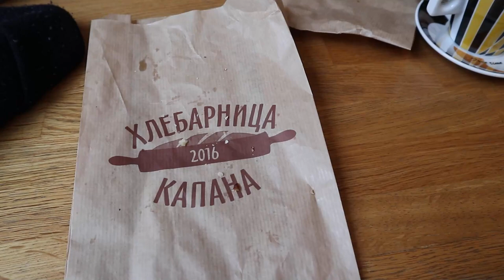A Day In PLOVDIV | Taste Of BULGARIA | Bulgaria Travel Show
Are you looking for a terrific travel rewards credit card?? We invite you to click on the link for an opportunity to apply for any Southwest Rapid Rewards Credit Card. Earn 50,000 bonus points with any Southwest Rapid Rewards personal Credit Card. Business Owners can earn up to 120,000 points with the Premier or Performance Business Credit Cards. We will be rewarded in a small way if you apply here and are approved for the card. Thanks much in advance, and happy rewards earning!

We spend a day in Plovdiv in our latest Bulgarian vlog! And what a very pleasant day it is! We highlight the things to know before you go to Plovdiv Bulgaria, including where to eat in Plovdiv Bulgaria, where to stay in Plovdiv Bulgaria--after actually getting to Plovidv Bulgaria. Some of the best things to see and do in Bulgaria are in Plovdiv, such as the ancient theater and the old town. In this Plovdiv Bulgaria travel guide, we also feature how expensive is Plovdiv Bulgaria. We share with you parts of our traditional Bulgarian meal, giving you a taste of Bulgaria. Make sure to watch all the way to the end to have a chuckle at April's dancing and opera! 😂

Remitly is an easy way to transfer money internationally across 100+ currencies with no hidden fees. Funds can be received securely using convenient delivery options.

Lucky Day,Loving Caliber feat. G Curtis